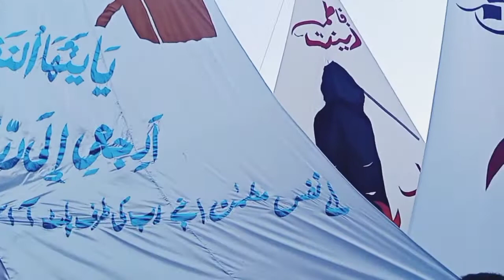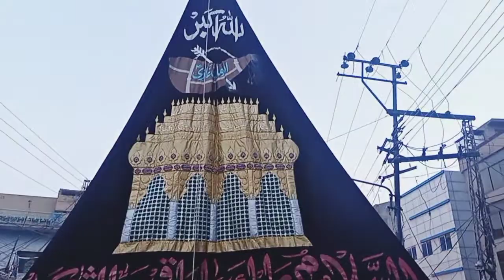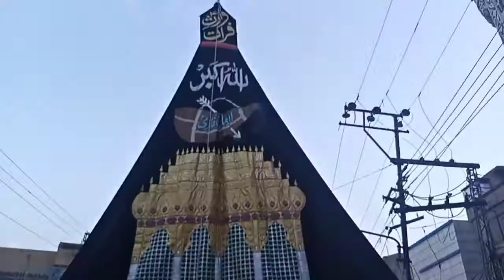10 MUHARAM JALOS RAWALPINDI SHAHADAT IMAM HUSSAIN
10 MUHARAM JALOS RAWALPINDI SHAHADAT IMAM  HUSSAIN